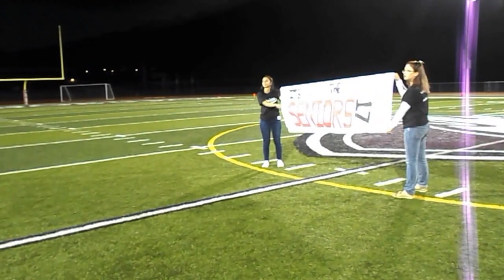2016 Lansingburgh Powderpuff Seniors Halftime Show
2016 Lansingburgh Powderpuff Senior Cheerleaders